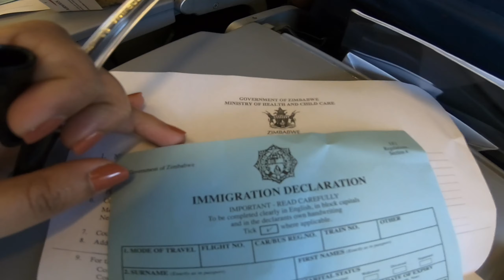Victoria Falls | Day 1 | Johannesburg to Victoria Falls | Zimbabwe | April 2022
Victoria Falls (Mosi-oa-Tunya - The Smoke That Thunders) is one of the most spectacular, awe-inspiring waterfalls on our planet. It is located on the border between Zambia and Zimbabwe, on Zambezi River. The mist from the waterfall can be seen from far away and sustains nearby rainforest.

Victoria Falls is considered the largest waterfall, based on its combined width (1,708 m/5,604 ft) and height (108 m/354 ft), even though it is not the highest or the widest. It is a UNESCO World Heritage Site.

It was along awaited trip for us. We first booked the trip in 2020 but due to covid everything was cancelled . We enjoyed a lot in this trip.

Music doesn't belong to me:
Song :- 800 Star Constellation
Artist :- Televangel
Album :- Anthropocene Blues
[Merlin] Redeye Distribution (on behalf of Fake Four Inc.), and 2 Music Rights Societies